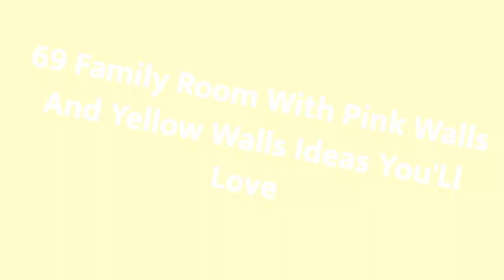75 Family Room With Pink Walls And Yellow Walls Design Ideas You'll Love ⭐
0:00:00 - Intro
0:00:12 - Family Room With Pink Walls And Yellow Walls Design Ideas You'll Love: Inspirations 1 to 25
0:03:03 - Family Room With Pink Walls And Yellow Walls Design Ideas You'll Love: Inspirations 26 to 50
0:06:07 - Family Room With Pink Walls And Yellow Walls Design Ideas You'll Love: Inspirations 51 to 75

Hey hello!